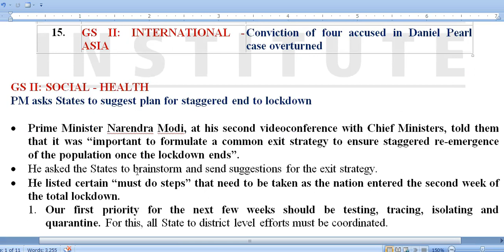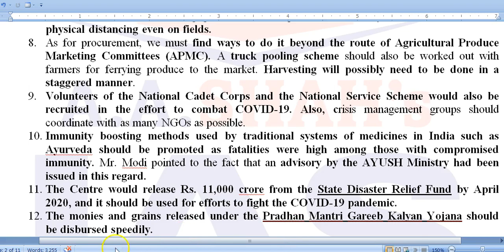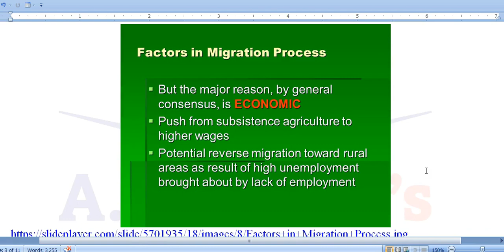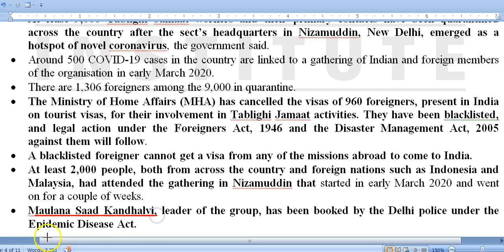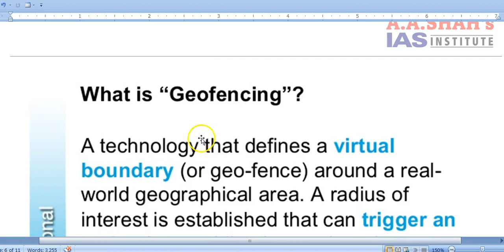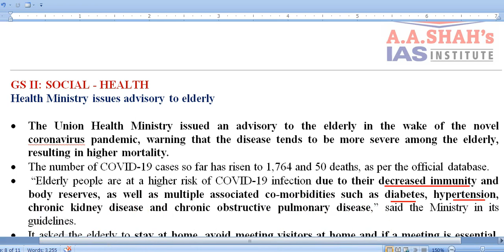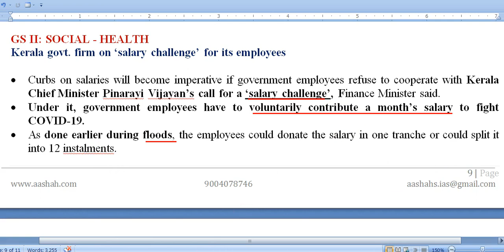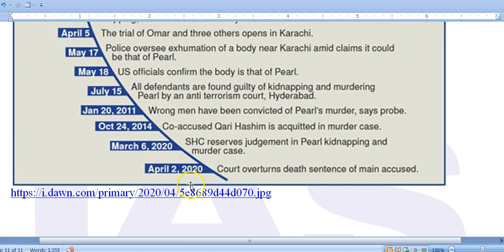IAS Daily Current Affairs 2020 | The Hindu Analysis by Mrs Bilquees Khatri (3 April 2020)